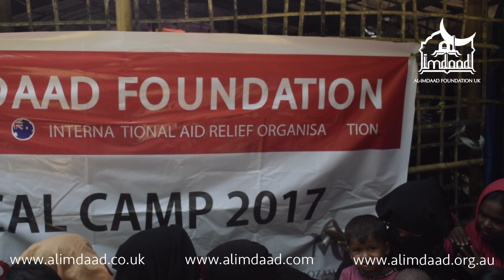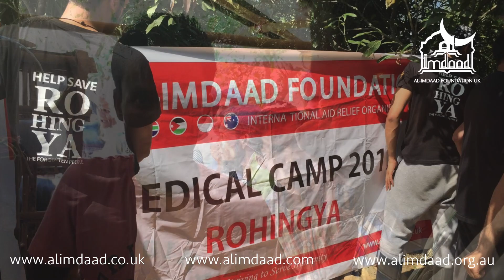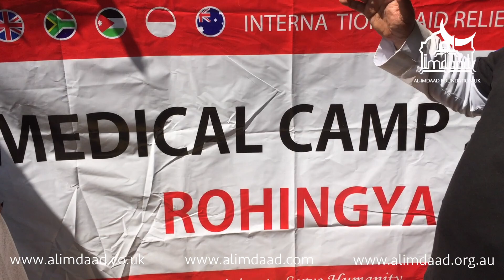HD | Rohingya Medical Camp | October 2017 Al-Imdaad Foundation